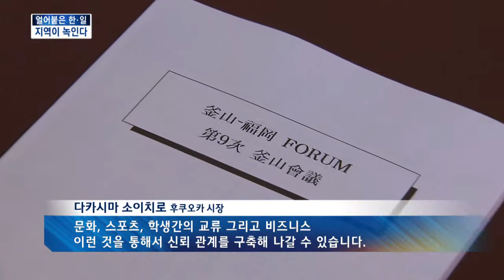[KNN 뉴스] 얼어붙은 한일, 지역이 녹인다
{앵커:독도와 위안부 문제 등으로
한-일관계가 얼어 붙은 가운데
부산과 후쿠오카가 민간 협력을
위한 만남을 가졌습니다.

전체적인 상황은 어렵지만 지역차원의 적극적인 교류를 통해 상호 협력의 물꼬를 트자는 목소리가 높았습니다.

{리포트}

{수퍼:해운대에서 본 대마도/오늘 오후, 부산 해운대해수욕장}
부산 해운대에서
일본 대마도가 한눈에 들어옵니다.

50킬로미터에 불과할 정도로
가까운 거리입니다.

하지만 새정부 출범 이후 정상회담 한번 열리지 않을 만큼 한일관계는 꽁꽁 얼어있습니다.

{수퍼:제9회 부산-후쿠오카 포럼/오늘 오전, 부산 파크 하얏트 호텔}
이 때문에 올해 9회째를 맞이한
부산-후쿠오카 포럼은 수도권과
별개로 지역에서 활발한 교류가
필요하다는 목소리가 이어졌습니다.

{인터뷰}
{수퍼:김석환/KNN 사장/"국가간에 있는 갈등, 서울과 도쿄의 대립 속에서도 흔들리지 않는 경제적 상생의 모델을 만들어 나가는 것이 (필요합니다.)}

{인터뷰}
{수퍼:구보타 이사오/서일본시티은행 회장/"(두 도시간) 학교 교재 공유화, 교통규칙 공유화 등 그런 선진적인 활동으로 협력할 수 있습니다." }

{수퍼:조선통신사 유네스코 공동 등재 추진 현황 토론}
한-일 평화공존에 기반이 된
조선통신사를 유네스코에 공동
등재하기 위한 토론도 이어졌습니다.

포럼에 참석한 부산시장과
후쿠오카 시장은 처음으로 만나
두 도시간 협력 방안을 논의했습니다.

{인터뷰}
{수퍼:서병수/부산시장/"아직까지는 중앙정부의 역할이라든지, 지방정치의 역할이 존재하기 때문에 거기서(민간) 발생하는 문제들을 해결하기 위해서는 후쿠오카 시장님과 마음을 맞춰서..."}

{인터뷰}
{수퍼:다카시마 소이치로/후쿠오카 시장/"문화, 스포츠, 학생간의 교류 그리고 비지니스 이런 것을 통해서 신뢰 관계를 구축해 나갈 수 있습니다."}

{수퍼:2015년 한일국교정상화 50주년/부산-후쿠오카 초광역경제권 구축 합의}
이틀간의 포럼으로 양국은
공동성명을 내고 내년 한일국교정상화
50주년을 앞두고 초광역경제권
실현을 위한 노력에 합의했습니다.

구체적으로 언론교류를 위해
가칭 부산-후쿠오카 매스미디어
포럼과, 미래지향적인 한일관계를
위해 한일우호촉진 대학생포럼을
내년에 개최하는 것으로 의견을
모았습니다.

{StandUp}
{수퍼:김민욱}
"이번 부산-후쿠오카의 만남이
두 도시의 관계를 넘어 한-일
양국 관계 개선에 어떤 영향을
미칠지 주목됩니다.